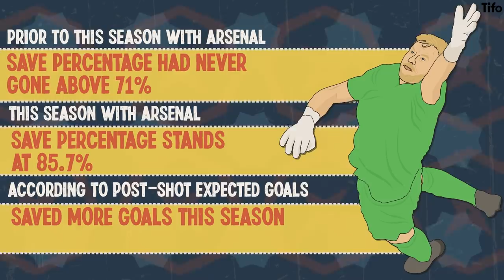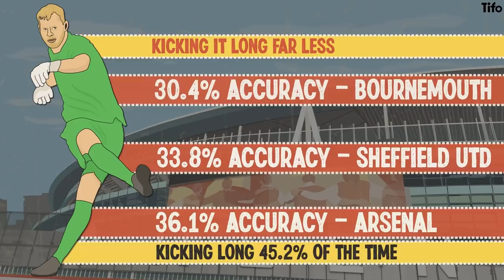The Ramsdale Arsenal saga was worth it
Aaron Ramsdale’s performance against Leicester City in October 2021 caught everyone by surprise (not least Tifo’s Seb and Alex).

Arsenal signed him having back-to-back relegations from the Premier League, yet this season his shot-stopping stats say he is one of the best goalkeepers in the league.

But as Alex Stewart explains, his distribution is a sight to behold too. Illustrated by Philippe Fenner.